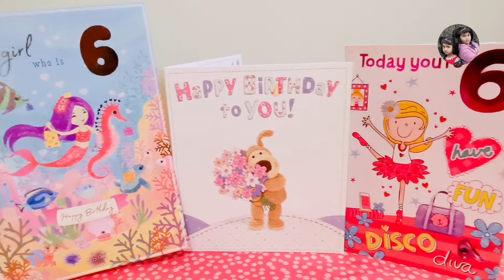Navi's 6th birthday நவியின் பிறந்தநாள்